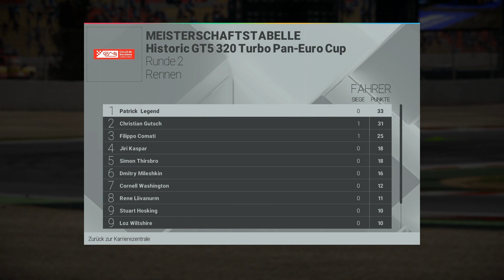Project Cars Karriere #19 Blitzstart im Historic Cup - Let's Play Project Cars [Ultra] [Full-HD]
Project Cars Let's Play. Neues Projekt: Diesmal ein Rennspiel. In diesem Gameplay von Project Cars seht ihr den Karriere Modus. Als kleiner Racer starten wir bei den Karts und versuchen uns hoch zu fahren um die ganz großen Autos aus Project Cars fahren zu dürfen. Crashes und Noobigkeit sind garantiert. Ich hoffe ihr habt Spaß bei Let's Play Project Cars im Karriere Modus. Euer PatzianLP